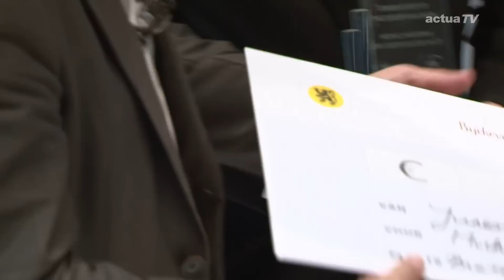Junior State Of the EUROPEAN Union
Naar aanleiding van de Dag van Europa (op 9 mei) organiseren Ryckevelde vzw, het  Vlaams Parlement en het Vlaams-Europees Verbindingsagentschap (VLEVA) jaarlijks de 'State of the European Union', een lezing over de Europese integratie door een vooraanstaande Europa-watcher.